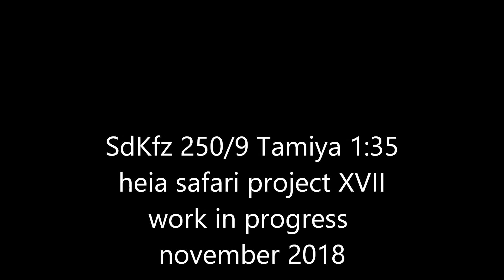SdKfz 250/9 tamiya 1:35 -work in progress- Heia safari project XVII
hi guys ! salut tout le monde

la construction et l'amélioration du kit  continuent !
j'ai arasé les vilaines pieces sur les ailes, rajouté des pièces mieux détaillées, mitrailleuse, étui de masque, jerrycans, rajouté des coffres, des bâches,une batterie, un chargeur sur la mitrailleuse issue d'un kit de figurines, ainsi qu un viseur en photodécoupe, etc
mais ce n'est fini pour le détaillage , à suivre !
jy ;-))